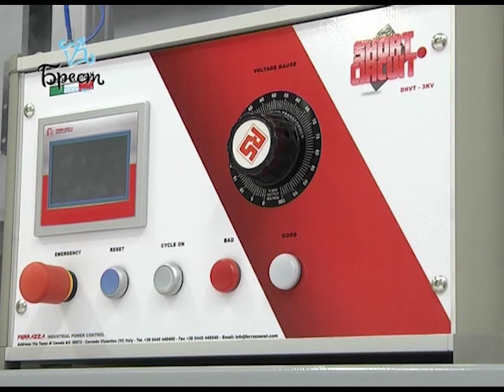2018-11-11 г. Брест. Монтаж первой линии аккумуляторного завода. Новости на Буг-ТВ.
Тема, которая у всех на слуху.  В Свободной экономической зоне «Брест» в районе Аэропорта завершился очередной этап строительства завода по производству аккумуляторных батарей компании «АйПауэр».  Практически полностью укомплектован административный корпус, получена вся исполнительная документация и поданы заявки на получение справок о выполнении технических условий. Журналистов городских и областных СМИ пригласили посетить производственный корпус предприятия, где практически завершены  монтажно-строительные работы с участием итальянских производителей оборудования.